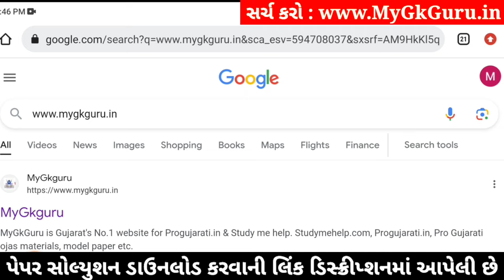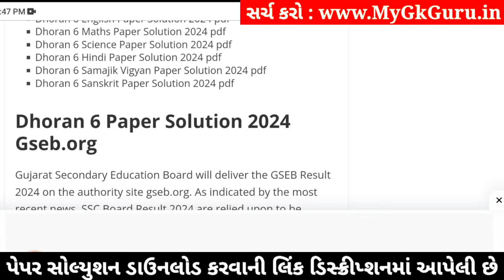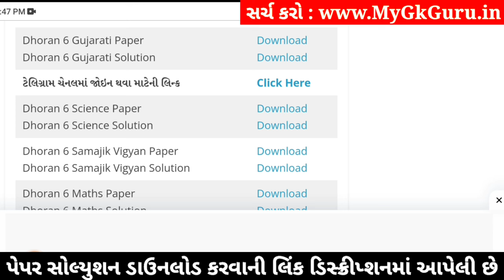std 6 gujarati ekam kasoti 6/1/24, dhoran 6 gujarati ekam kasoti, std 6 gujarati paper solution 2024